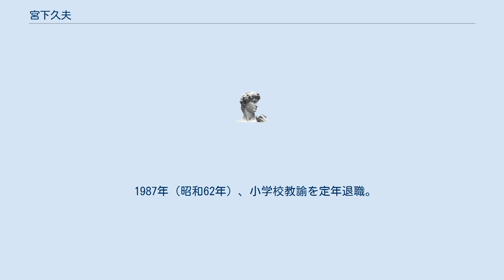宮下久夫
宮下 久夫（みやした ひさお、1927年（昭和2年） - 1997年（平成9年）1月）は日本の教育者（国語教師）。
太郎次郎社のロングセラー『漢字がたのしくなる本』シリーズの共著者の一人として知られる。
群馬県生まれ。
 利根郡沼田町（現在の沼田市）坊新田に生まれる。
旧制沼田中学校を卒業後、東京第三師範学校（現在の東京学芸大学）を卒業。
1949年（昭和24年）より群馬県内で小学校教諭としての道を歩み始める。
のち、子どもの間違いからヒントを得た文部省の指導要領にはない独自の「漢字教科書」を使った授業が、次第に注目を集めるようになる。
 宮下は子どもたちの「修学旅行のときの生き生きとした顔が、教室ではどうして死んでしまうのだろう。普通の教師なら旅行は楽しいからと片付けるかもしれないが、（そうではなく）人間はだれでも知識を持ちたいという欲求があり、この欲求を満足させられるのなら、授業も楽しいはずだ。なのに授業で子供の顔が死んでしまうのは、それは教師に問題があるからではないか」と悩み続けたという。
 そうした中、1979年（昭和54年）に『お母さんの漢字教室』を出版。
これがきっかけとなり、白川静に師事するようになる。
同時に全国の漢字研究家との交わりも深まり、教員生活と並行して作家の篠崎五六と太郎次郎社の社長浅川満、国語研究者の伊東信夫の4人で毎月1回、ひと月間の課題を持ち寄っての1泊2日の研究会を10年以上にわたって続け、『漢字がたのしくなる本』シリーズとして20を超える作品を出版、2018年現在でも版を重ねるロングセラーとなっている。
 1987年（昭和62年）、小学校教諭を定年退職。
 1997年（平成9年）1月、死去。
満69歳没。
 死去から3年後の2000年（平成12年）、『分ければ見つかる知ってる漢字』と題する遺稿集が出版された。